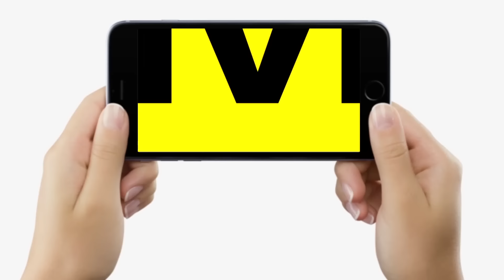Tejashwi Yadav नहीं बनेंगे Bihar CM, अगर तुरंत हुए विस चुनाव तो, Nitish Kumar को ? Ajit Dwivedi Show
देखिए वीडियो जाने-माने जर्नलिस्ट अजीत द्विवेदी और ज्ञानेश्वर के साथ, अगर बिहार में अभी हो जाए चुनाव, तो फिर नतीजे क्या होंगे...

Tejashwi Yadav नहीं बनेंगे Bihar CM, अगर तुरंत हुए विस चुनाव तो, Nitish Kumar को ? Ajit Dwivedi Show | Bihar News | LiveCities